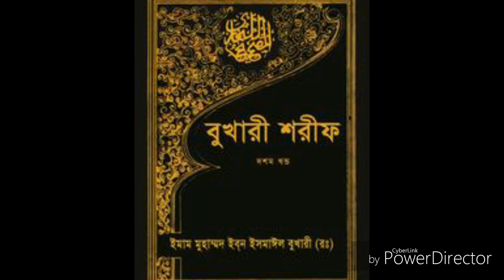Bukhari sharif bangla hadis 2